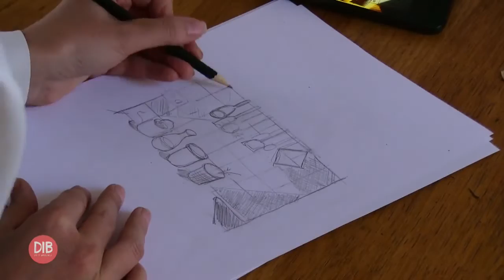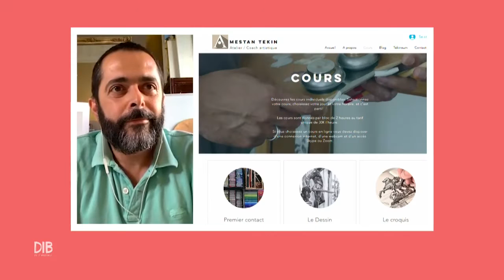Do It Yourself - Dessiner